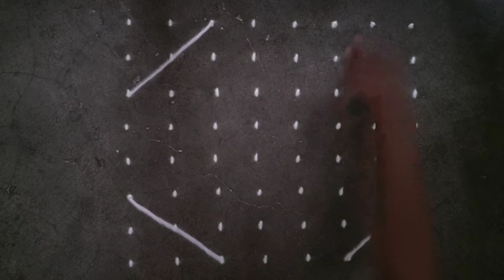Rangoli designs with dots 8×8 dots kolam rangoli for daily | Tamil kolam | chukki muggulu | रांगोळी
Kolam rangoli
kolam dots rangoli
chukki rangoli
muggulu Rangoli
Dots Rangoli
dots kolam
kolam muggulu
muggulu
Kolam
Rangoli
Rangoli designs
kolam designs
muggulu
muggulu designs
easy Rangoli
Easy rangoli
rangoli kolam
chukklu muggulu
simple rangoli
latest Rangoli
flower design
muggulu designs
muggulu designs with dots
muggulu simple
muggulu rangoli
muggulu rangoli kolam
chukkla muggulu
muggulu designs
Navratri rangoli
Diwali rangoli
दिवाळीची रांगोळी
दिवाली रंगोली
Easy rangoli for mahashivratri
Dots rangoli for mahashivratri
Mahashivratri kolam rangoli